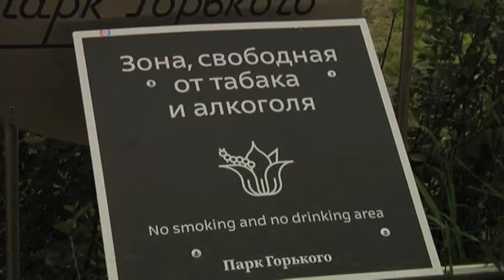منع مصرف دخانیات در اماکن عمومی روسيه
رستوران دار های روسیه می گویند، پس از تصویب قانون منع مصرف دخانیات در اماکن عمومی، مشتری هایشان را از دست داده اند. مسکو از تابستان گذشته در تلاش برای کاهش اعتیاد به فرآورده های تنباکو، سیگار کشیدن در ساختمان های دولتی و تبلیغات سیگار را ممنوع کرد. اما از نخستین روز ماه ژوئن، ۴۴ میلیون سیگاری روس اجازه سیگار کشیدن در بارها، رستوران ها، هتل ها و قطار را نیز از دست داده اند.